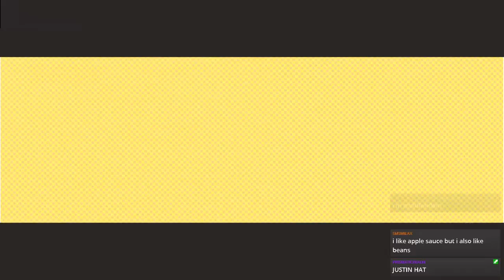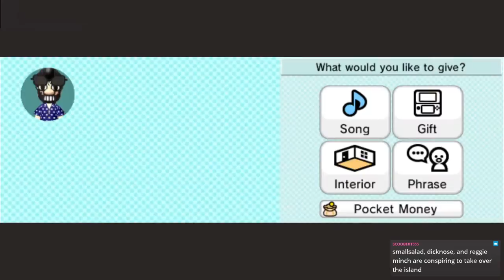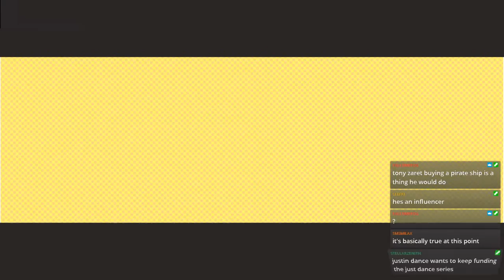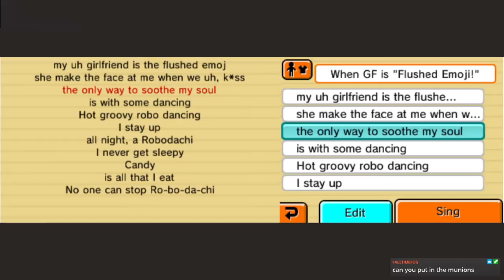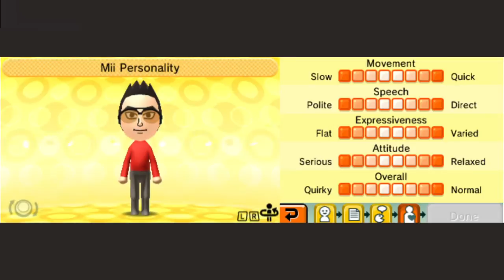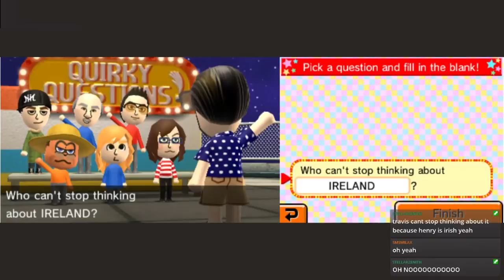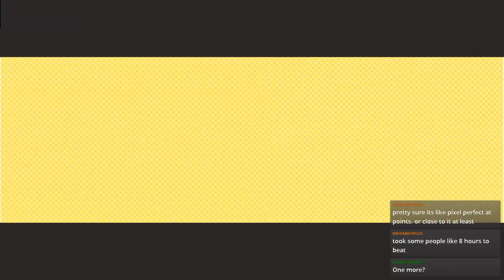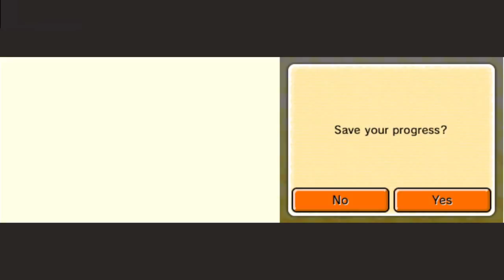Tomodachi Life | STREAM 8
game starts 5:15

stream title "welcome back to the island. there's not a smash character to be seen. except for...? (+ bonus tf2 stream)"